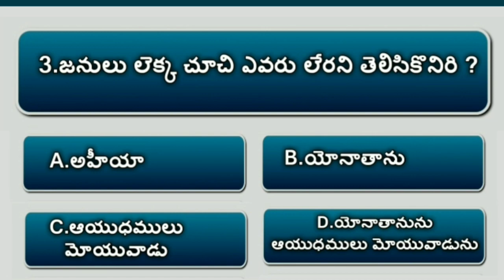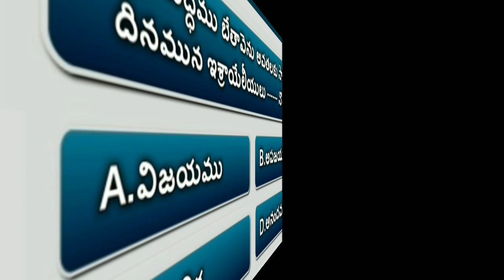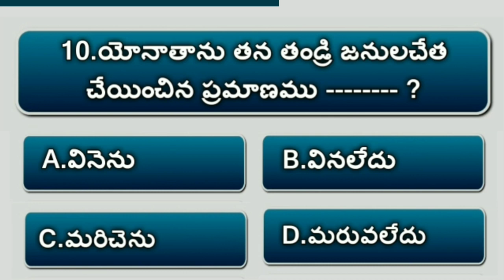bible quiz on samuel #21 | Bible Questions And Answers Telugu